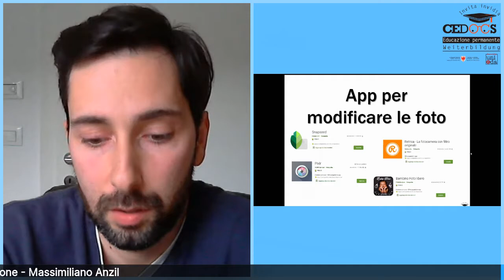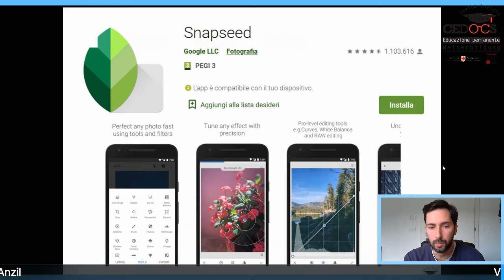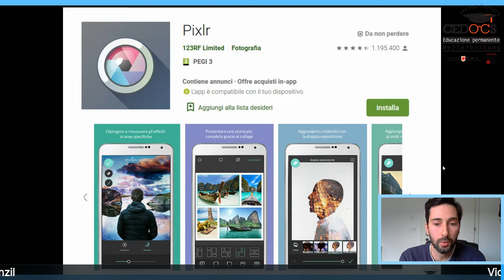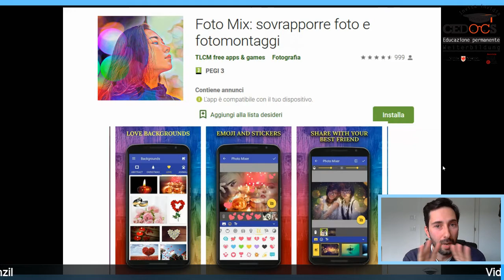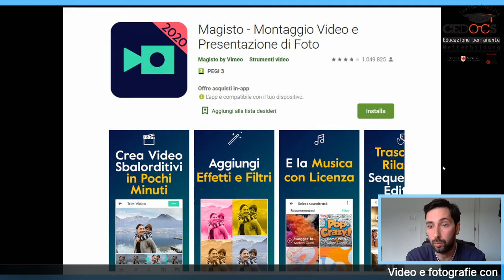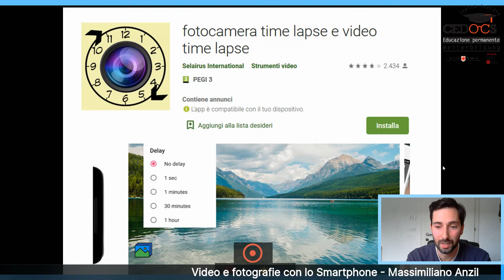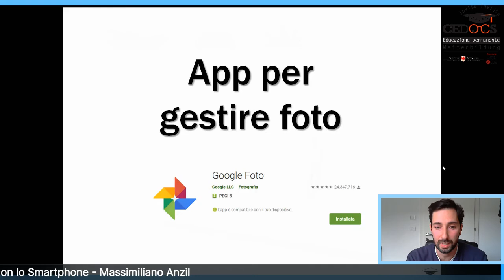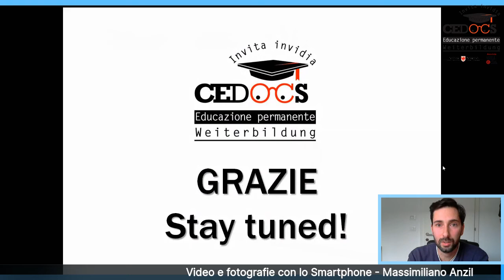Video e fotografie con lo smarthone: consigli pratici - con Massimiliano Anzil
Massimiliano Anzil, esperto informatico del Cedocs, ci parlerà in diretta Facebook dello smartphone e del modo di usarlo con fotografie e video!

Quante fotografie abbiamo sul nostro smartphone! E che difficoltà quando ne cerchiamo una per riguardarla o per farla vedere a qualcuno. Impariamo con questo video come si possono organizzare le fotografie sul cellulare con alcuni consigli pratici.